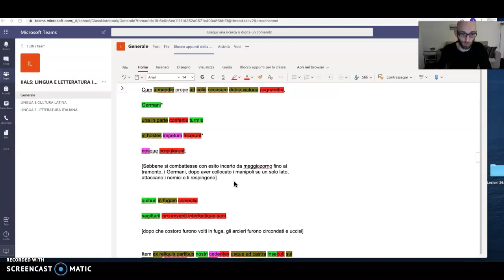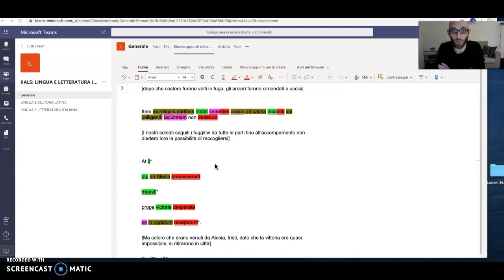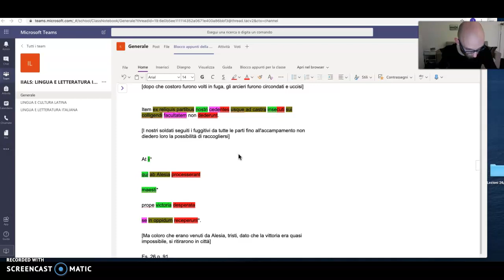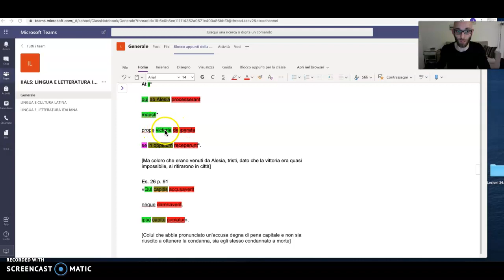Correzione es. 24 p. 90_2